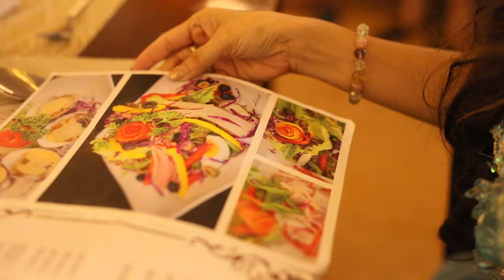He proposed!!!!!!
I'm finally engaged.